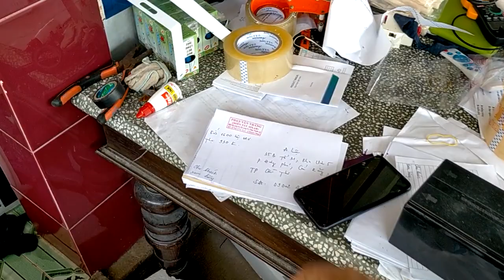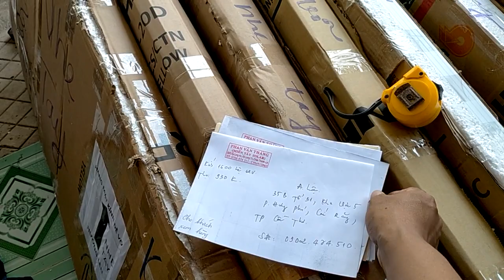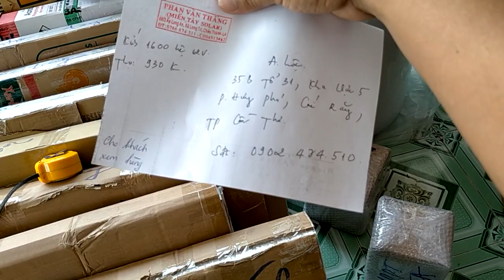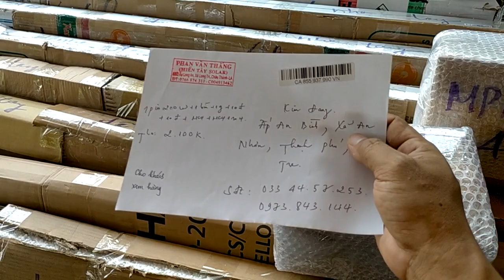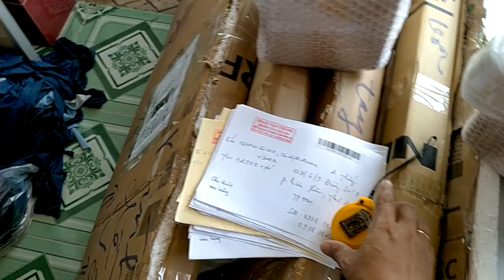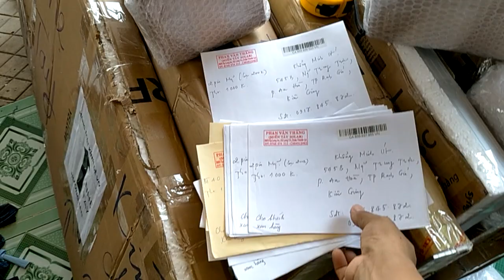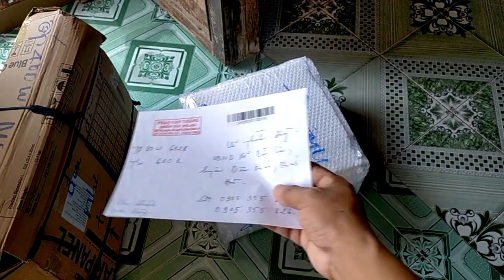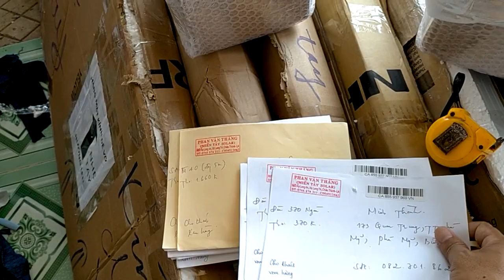Thầy trò Đường Tăng phơi kinh Phật, còn em ngày nào cũng phơi đèn năng lượng, lúc nào đắc đạo đây ?